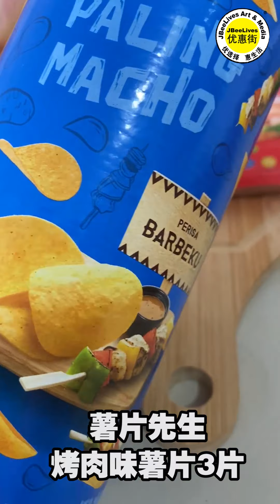简易把Massimo 面包配搭薯片变早餐三明治 How to make sandwich with potato chips 来煮家常便饭食谱 Cook At Home Food Recipe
爱吃Massimo 面包的你，可以选择配搭薯片新吃法，把面包秒变成香脆早餐三明治！